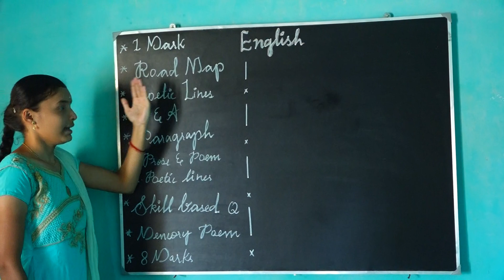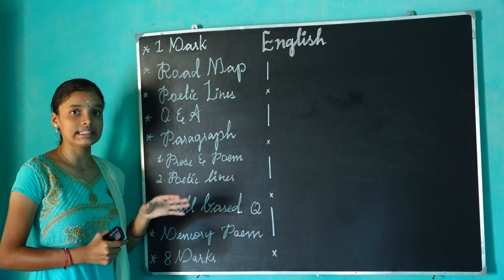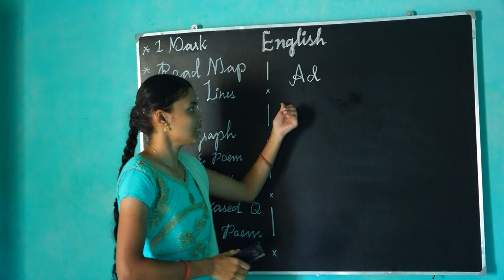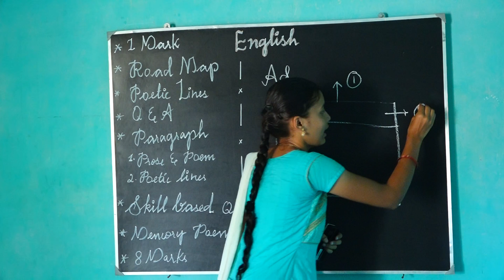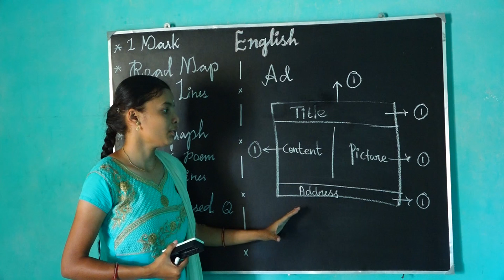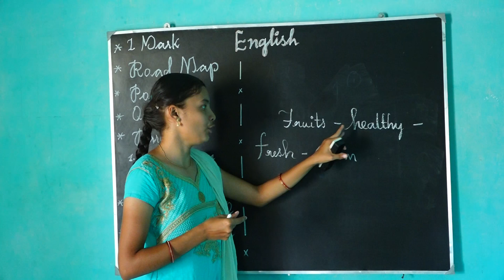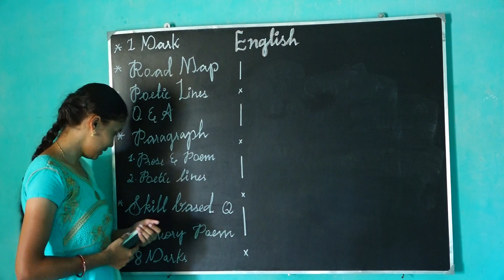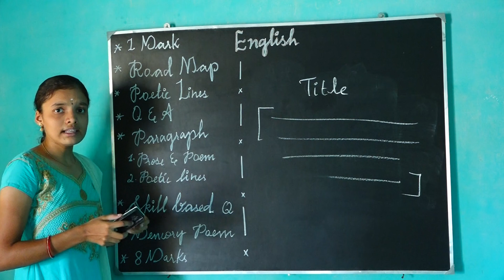10thStdEnglish|10thEnglish Slow Learners Exam Pass Tips| 10thStd English Study Materials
For More 10th Std study materials, PTA Question Papers, public exam old question papers downlod pdf...

Kalvi Tholaikatchi 10thStd